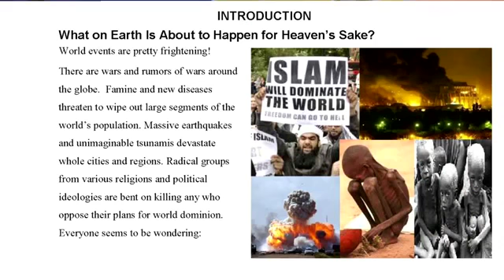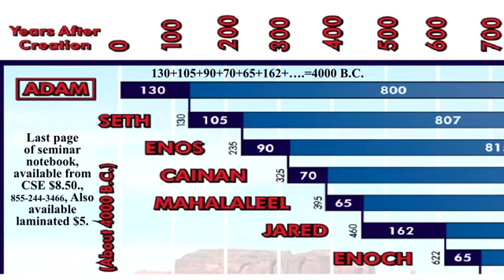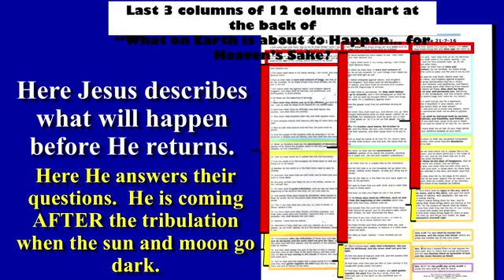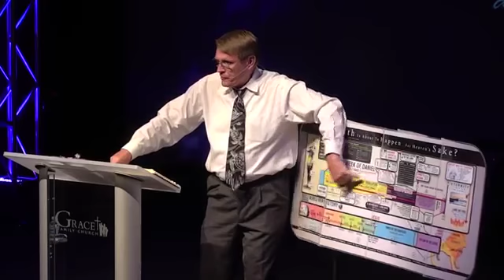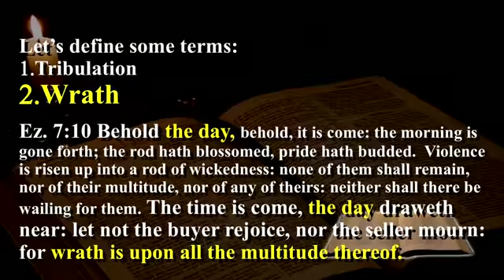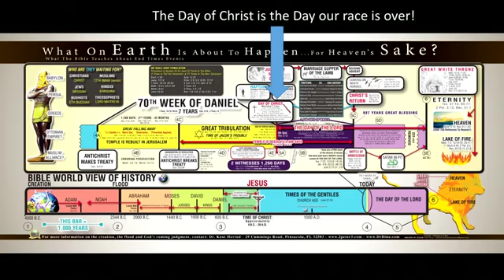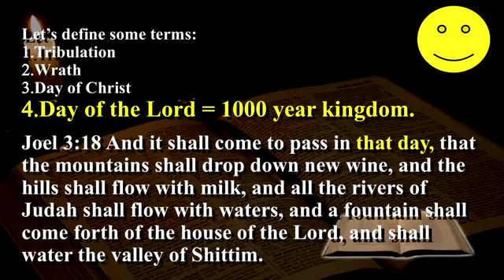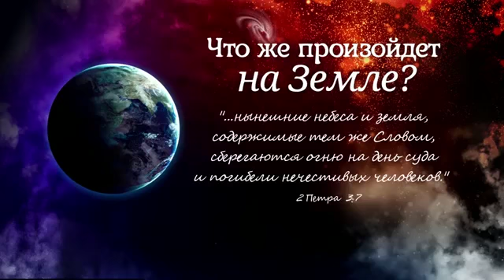Кент Ховинд - Конференция в Сакраменто.Что произойдет на Земле?(1-й день,2016г.)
Описание -Кент Ховинд - Конференция в Сакраменто.Что произойдет на Земле.(1-й день,2016г.)